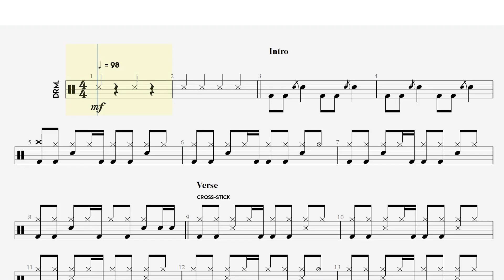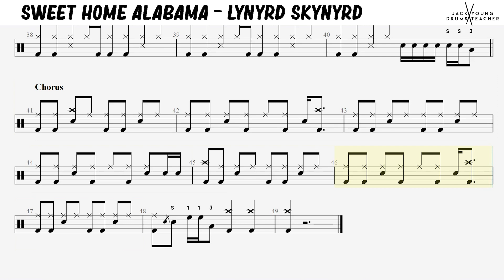How to Play Sweet Home Alabama on Drums 🥁